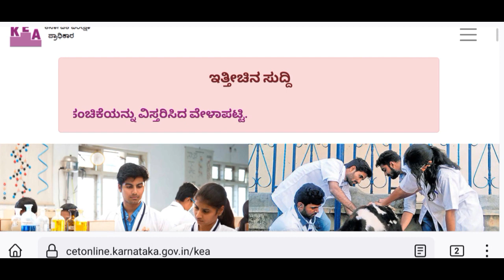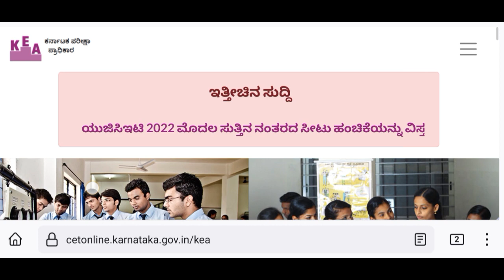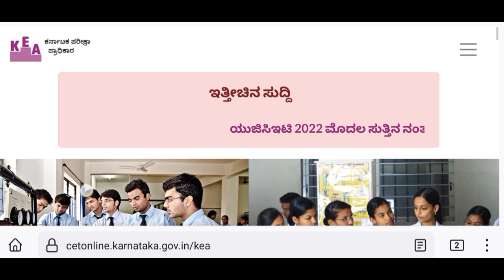MERIT LIST / RANK LIST | SEAT METRIX & FEES STRUCTURE | OPTION ENTRY LINK | BSC NURSING,BPT, AHS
how to make best colleges list for option entry
How to prepare best colleges list for option entry documents verification 2022 karnataka
bsc nursing admission 2022-23 karnataka diary